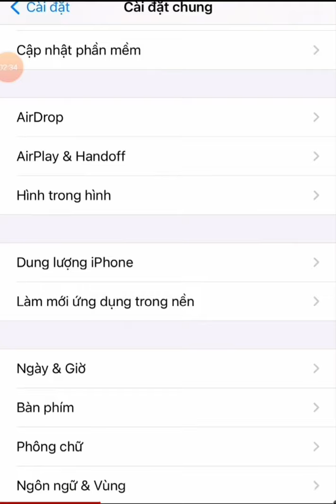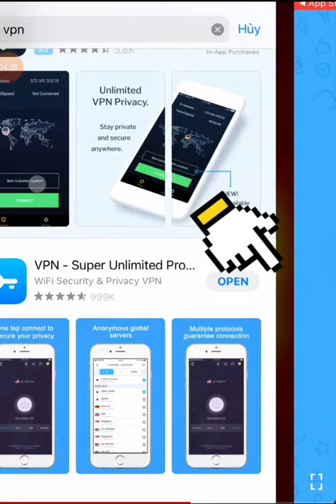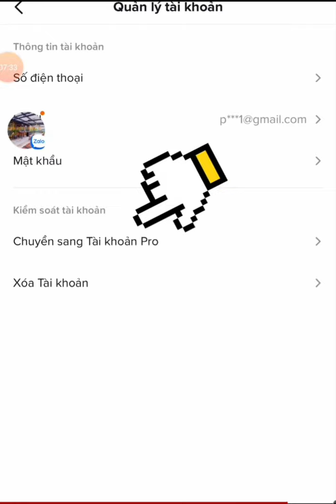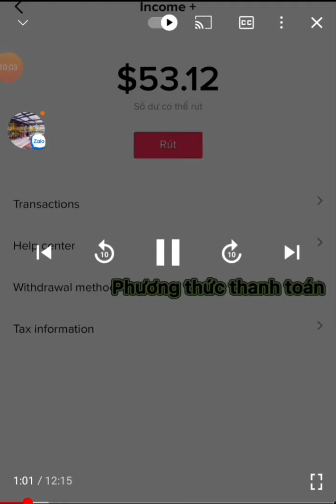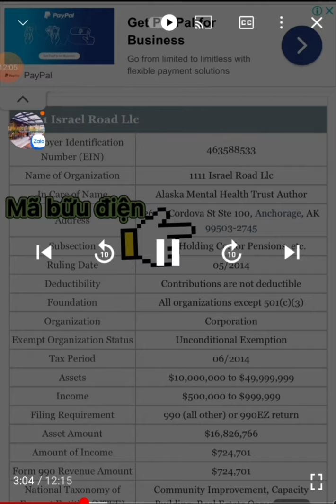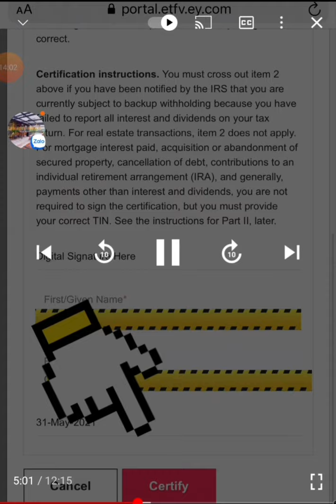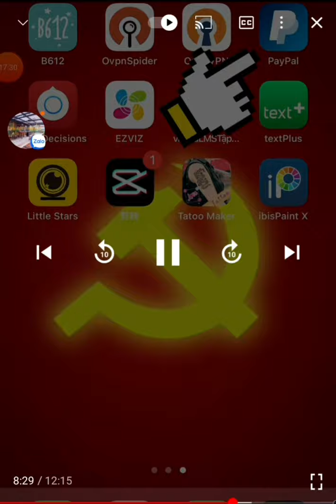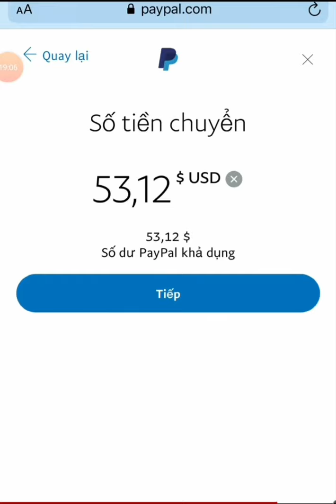Cách bật kiếm tiền trên tích tóc hiêu quả